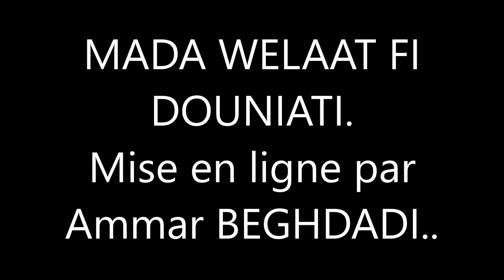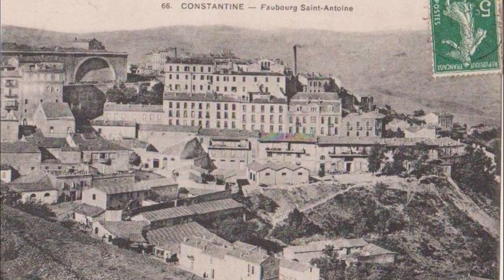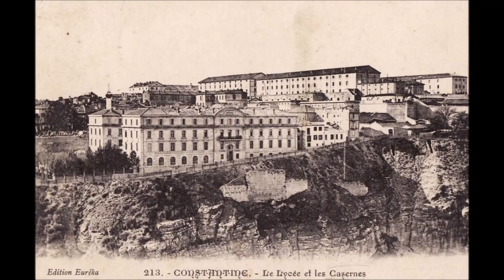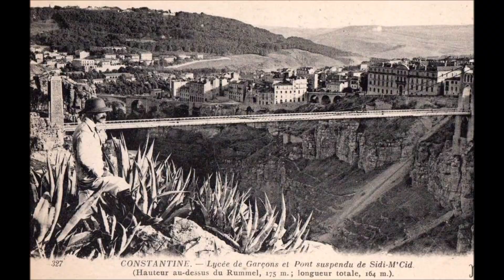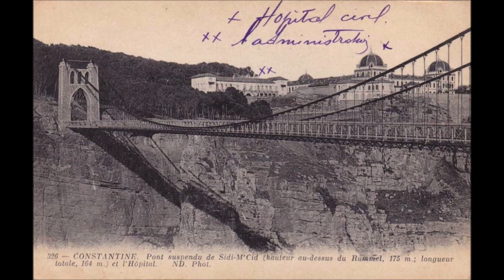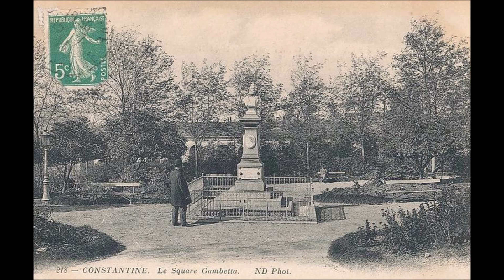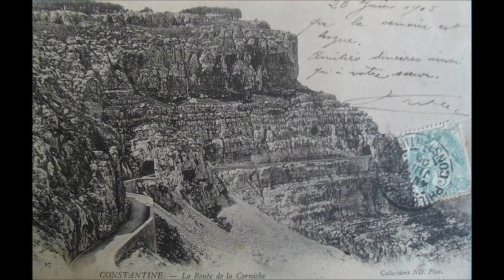MADA WELAAT FI DOUNIATI Mise en ligne par Ammar BEGHDADI